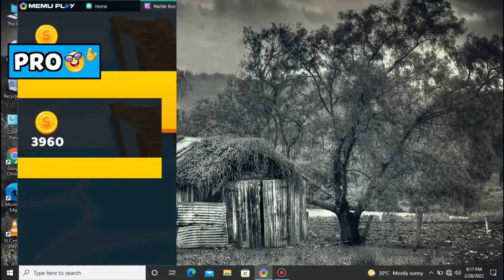Marble Run 3D Game🔴🟠🟢 ( NOOB😞 vs PRO😎 vs HACKER💀 ) Walkthrough👀🔥👀